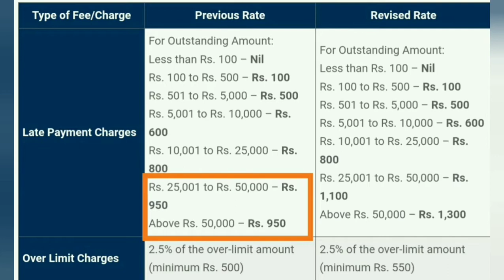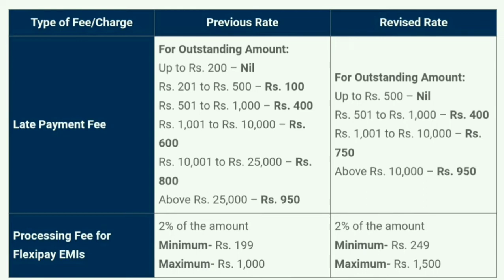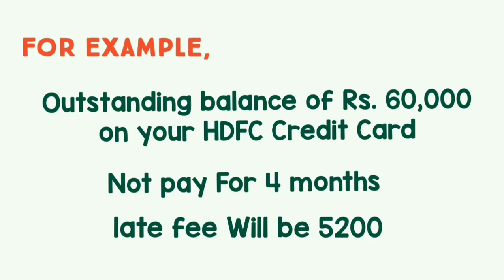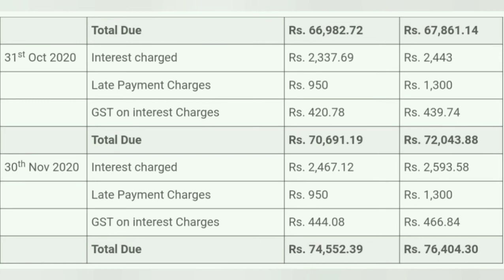HDFC and SBI Credit card Late Fee Charges Revised From Sep 1, 2020 | Late Fee Charges in Tamil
HDFC Bank has revised the late payment charges on the credit card bill with effect from 1st Sep 2020. These late payment charges will be applicable for all HDFC Credit cards expect Infinia.

Late Payment Charges excluding Infinia are applicable if Minimum Amount Due is not paid by the payment due date, Clear funds need to be credited to HDFC Bank Card account on or before the payment due date, to avoid Late Payment charges.

ChargesFromSep1,2020